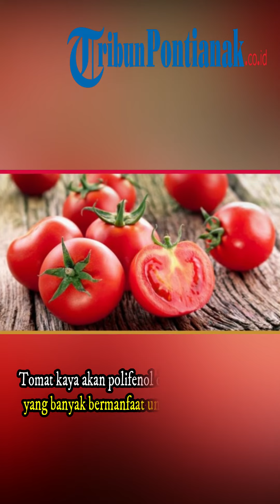Bawang Putih dan 7 Bahan Alami Ini Hilangkan Komedo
Komedo selalu menjadi masalah kecantikan yang paling umum karena bisa mengganggu penampilan.
Komedo muncul ketika minyak dan sel kulit mati yang terakumulasi menghalangi pori-pori.